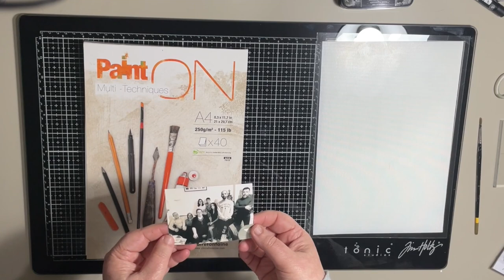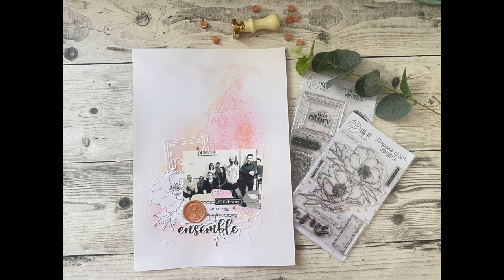[TUTO] Distress oxide façon aquarelle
Hello,
Dans cette vidéo je partage avec vous une astuce que j'aime beaucoup : Comment réaliser un fond de page façon aquarelle en utilisant les Distress oxide. J'en profite pour vous montrer la réalisation d'une page A4 avec les fameuses nouveautés HA PI little fox que j'ai déballé avec vous dans la vidéo précédente.

Pour aller à l'essentiel :
00:00 Intro et présentation du matériel utilisé
02:04 Création du fond façon aquarelle
05:02 Mise en page
06:56 Astuces création de déco de page
08:17 Choix du titre de page